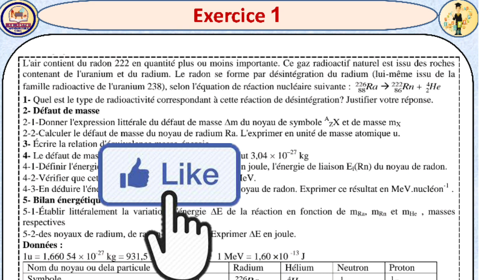Exercice 1|| Masse, Noyaux et énergie Serie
Leçon : Noyaux,  Masse et énergie